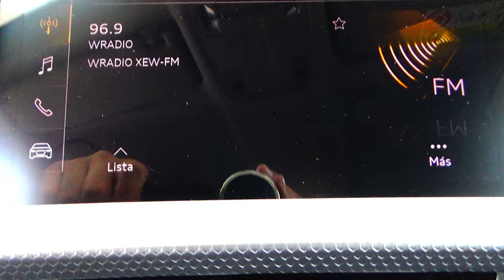Audi / A1 / 2021 - 14866